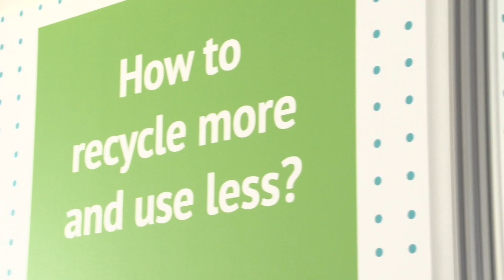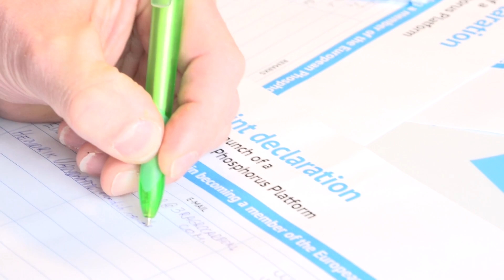European Sustainable Phosphorus Conference 2013 DAY 1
An impression of the first day of the European Sustainable Phosphorus Conference in Brussel on March 6.